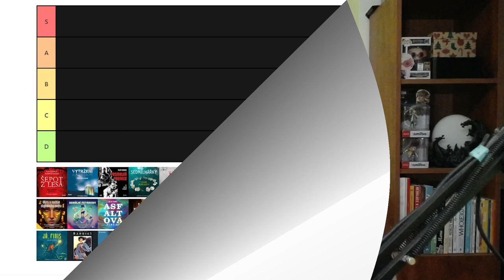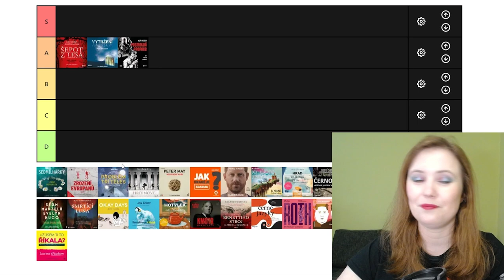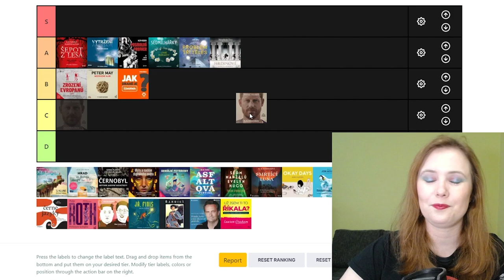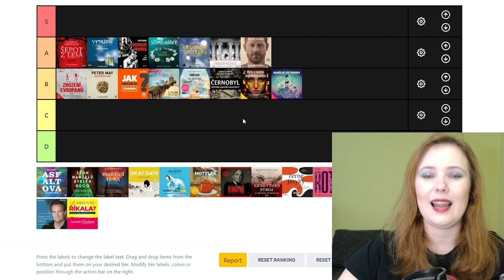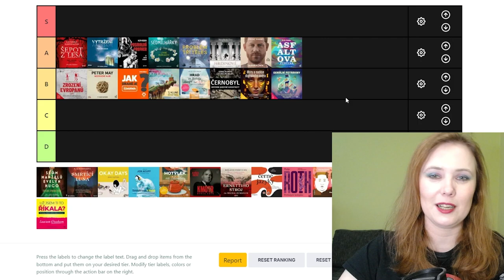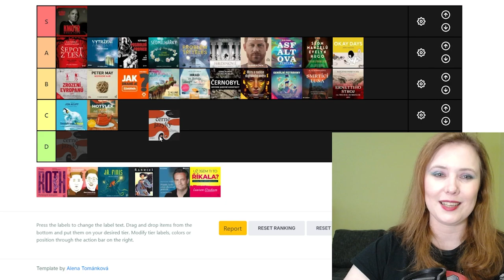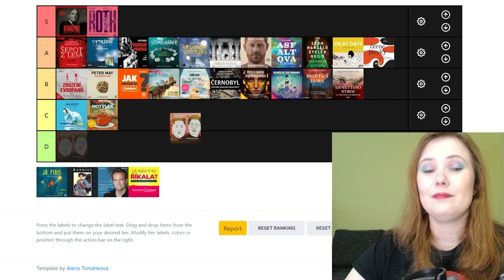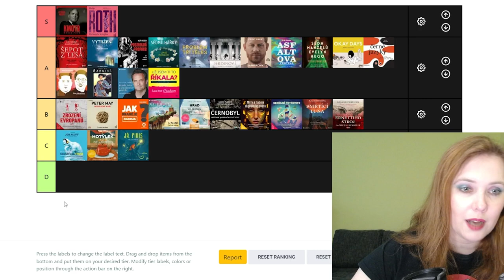Knižní banket | Únor 2024 | Žebříček audioknih, které jsem slyšela v roce 2023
Vítejte u dalšího téměř tradičního tierlistu, ve kterých v rychlosti proletíme všech 30 audioknih, které jsem slyšela v roce 2023. Vyloženě špatnou knihu jsem neslyšela (asi se jim umím vyhýbat), zklamání bylo pomálu, každopádně tu máme hodně dobrých a zajímavých titulů a taky nějaké ty highlighty. Připraveni na novou várku zajímavostí? Jdeme na to!

00:00 Audioknihy 2023
01:20 Šepot z lesa
02:07 Vytržení
03:26 Posmrtná predace
04:04 Sedmilhářky
05:10 Zrození Evropanů
05:39 Problém tří těles
06:10 Hrdinové
07:17 Nezvratné alibi
08:20 Jak drahé je zdarma?
09:10 Náhradník
10:16 Dům v blankytně modrém moři
11:27 Hrad ve Skotsku
12:14 Černobyl
13:41 Mýty a naděje digitálního světa
14:50 Geniální potraviny
15:47 Asfaltová pustina
16:37 Sedm manželů Evelyn Hugo
17:54 Smrtící Luna
18:48 Okay Days
20:04 Soundtrack v hlavě
21:53 Hotýlek na Islandu
22:45 Kmotr
23:39 Ernettiho stroj
24:27 Černé jazyky
25:36 Potnoyův komplex
26:22 Mezi dvěma Kimy
27:11 Já, Finis
29:51 Sabriel
31:48 Přátelé, lásky a ten ohromný průšvih
33:44 Už jsem ti to říkala?
34:52 Co bude příště?